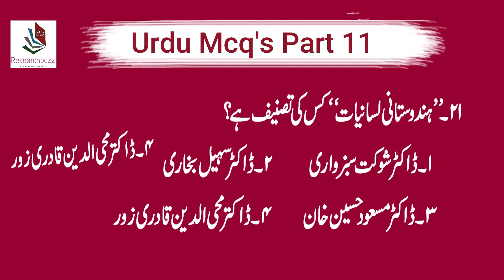Urdu MCQs Part 11 for Lecturer|SS|PMS|CSS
Urdu MCQs Part 11 for Lecturer|SS|PMS|CSS is part 11 of Urdu MCQs Series
for all types of competitive exams of urdu language and literature.